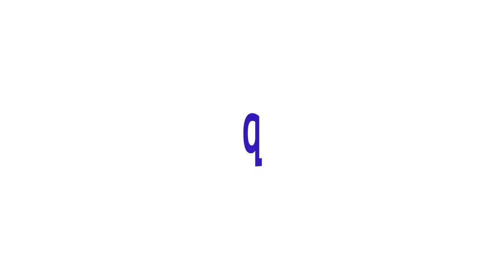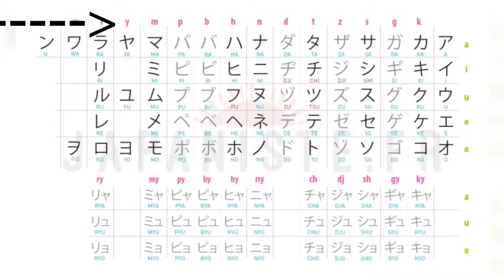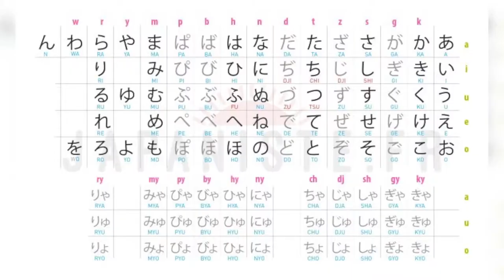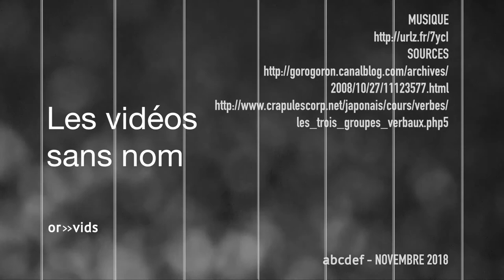Apprendre le japonais FDP ! - Les Vidéos Sans Nom #37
Il est retour ... Les "apprendre le (placer une langue compliqué à apprendre)" est de retour !
Et pas n'importe quel langue ! Du japonais !